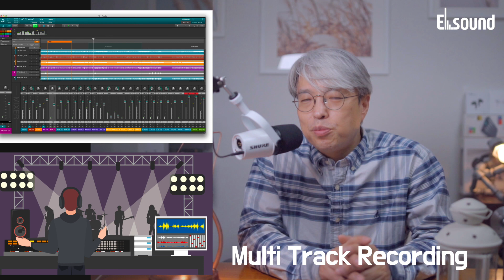[꿀팁Tip&잡식] 실전 음향셋팅 및 오퍼레이팅 방법 1부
[영상내용]
실무특강!
워십 찬양팀 "알바스천"을 초대 (10월29일 토)
음향셋팅을 어떻게?
음향오퍼는 어떻게?

보내주세요~~